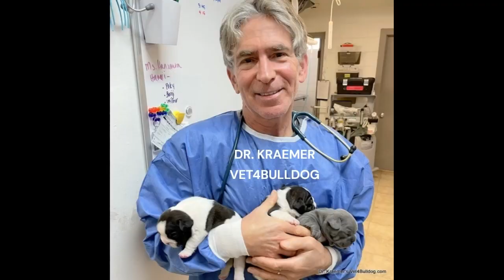C-Section How To For Bulldogs Dr. Kraemer Vet4Bulldog Bully Specialist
C-Section With Spay

For comprehensive information on preventive measures and treatments, please visit Dr. Kraemer's website at vet4bulldog.com.

Members of this community prioritize prevention over prescription solutions.

“Recommended By Owners, Approved By Bulldogs”

Dr. Roy Kraemer is the founder of Vet4Bulldog.com and StemCells4pet.com, as well as the owner of a bulldog and French bulldog practice in southern California.

Vet4Bulldog.com, created by Dr. Kraemer, serves as a comprehensive resource for bulldog and French bulldog enthusiasts. The website offers a wealth of advice centered around Dr. Kraemer's teachings on "bulldog maintenance" preventive care. It features TIPS & WARNINGS, MUST KNOW information, Q & A, a monthly newsletter, HOW-TO videos, and tutorial videos.

Dr. Kraemer provides a range of custom-made BULLDOG & FRENCH BULLDOG THERAPEUTIC PRODUCTS. These include products for skin and skin-fold care, bully ear rinses, dental health, joint and bone care, tear stain removal wipes and chews, medicated gels and shampoos, cream-rinse conditioners, as well as a variety of natural supplements, soft chews, and botanical nutraceuticals.

A graduate of Tufts Veterinary School in Boston, MA, Dr. Kraemer has been practicing veterinary medicine and surgery in California for over 25 years. He is a member of the AVMA, CVMA, and SCVMA associations.

Dr. Kraemer's special interest lies in Bulldogs and other brachycephalic breeds, addressing their unique medical and surgical needs. His expertise covers a range of conditions such as breathing and airway issues, joint pain, ligament and tendon injuries, ear canal disease, skin and allergy problems, eye and eyelid abnormalities, and other breed-related medical conditions.

Additionally, Dr. Kraemer is a pioneer in regenerative medicine, offering alternative, non-pharmaceutical therapies for pain relief, autoimmune disease, wound repair, and inflammatory medical conditions. His services include cutting-edge healing modalities like in-house stem cell therapy, cryobanking, platelet-rich plasma (PRP), Class 4 cold laser, and pulse electromagnetic therapy (PEMT).

Dr. Kraemer and his team have collaborated closely with the Southern California Bulldog Rescue (SCBR) for over a decade, providing shelter, medical, and surgical services for their dogs. Beyond bulldogs, Dr. Kraemer has a substantial following among other dog breeds and cat owners. His practice offers wellness and preventive care, surgical and dental services, orthopedics, radiology, cardiology, gait analysis, and ultrasonography.